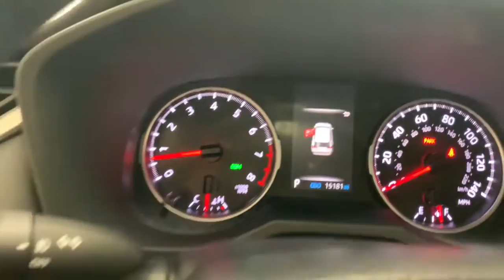2019 Toyota RAV4 Countryside, Oak Brook, Oak Lawn, Elgin, Naperville, IL N211787A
Black Used 2019 Toyota RAV4 available in Countryside, Illinois at Continental Toyota. Servicing the Oak Brook, Oak Lawn, Elgin, Naperville, IL area.

Continental Toyota
6701 S. LaGrange Rd

THE #1 SELLING SUV HAS EVERYTHING YOU ARE LOOKING FOR AND IS CALLING YOUR NAME! HERE IS YOUR NEW 2019 TOYOTA RAV4 XLE! THIS BLACK BEAUTY HAS IT ALL AND THEN SOME! FULLY FACTORY EQUIPPED WITH STATE OF THE ART TECHNOLOGY AND SAFETY FEATURES FOR YOU TO ENJOY ON EVERY ADVENTURE YOU TAKE! TOYOTA CERTIFIED FOR YOUR PEACE OF MIND! THIS GIVES YOU A 7 YEAR WARRANTY STARTING TODAY OR 100,000 MILES OF COVERAGE, INCLUDING ROADSIDE ASSISTANCE! FLAWLESS ACCIDENT FREE CARFAX, ONLY ONE OWNER, AND SUPER LOW MILES! 9,361 MILES BELOW MARKET AVERAGE WHICH MEANS MORE DRIVING FOR YOU! IMPECCABLY MAINTAINED EVERYWHERE YOU LOOK AND PRICED BELOW KBB SUGGESTED SELLING PRICE! THIS GEM WILL SELL FAST SO BETTER GET HERE QUICK! SEE YOU SOON!Awards: 2019 KBB Favorite New-for-2019 Car. 2019 KBB Best SUV. 2019 KBB Best Resale Value Award. 2019 KBB Brand Image Award.MECHANICAL & PERFORMANCE:2.5L DOHC 4-Cylinder Engine w/Dual VVT-i 203 hp @ 6600 rpm / 184 lb-ft @ 5000 rpm Direct Shift 8-spd Auto Transmission Front Wheel Drive (FWD) Eco, Sport and Normal ModesSAFETY & CONVENIENCE:Toyota Safety Sense 2.0: Pre-Collision Sys w/Pedestrian Detection, Full-Speed Range Dynamic Radar Cruise Control, Lane Departure Alert w/Steering Assist, Lane Tracing Assist, Automatic High Beams, Road Sign Assist Star Safety System: VSC, TRAC, ABS, Elect Brake-Force Distribution, Brake Assist(BA) & Smart Stop Technology (SST) Integrated Back-Up Camera Eight Airbags Blind Spot Monitor with Rear Cross Traffic Alert LATCH-Lower Anchor & Tether for CHildrenEXTERIOR:17-in. Five-Spoke Silver Alloy Wheels LED Headlights/Daytime Running Lights Integrated Fog Lights Color-Keyed Heated Power Outside Mirrors Power Tilt/Slide Moonroof Low Profile Roof RailsINTERIOR:Entune 3.0 Audio 7.0 Touch Screen, 6 Speakers, HandsFree Bluetooth Phone/Music, USB Media Port, 4 USB Charge-Ports, Siri Eyes Free, Apple CarPlay Compatible Two 12V/120W Power Outlets 4.2 Color Multi-Information Display Dual Zone Auto A/C with Rear Vents Smart Key System w/Push Button Start Fabric Seats Electronic Parking Brake Rear Cargo Area Cover.OPTIONAL EQUIPMENT:Entune(TM) 3.0 Audio Plus Includes Anti-Theft System with Alarm and Engine Immobilizer, and Entune(TM)3.0 Audio Plus - Includes 6 Speakers, 8.0 In. Touchscreen with Integrated Panorama Backup Camera Display with Customizable Dynamic Gridlines, AM/FM/HD Radio(TM), Aux Port, USB Media Port, 4 USB Charging Ports, Advanced Voice Recognition, Hands-Free Phone Capability and Music Streaming Via Bluetooth(R) Wireless Technology.XLE Convenience Package: Includes 8-way Power-Adjustable Driver's Seat with Lumbar Support, Heated Front Seats, and Height-Adjustable Power Liftgate with Jam Protection.Founded in 1961 by John and Herman Weinberger, Continental Motors began its existence as an import repair shop in Lyons, IL. The Weinberger's reputation for excellent service spread quickly among sports car enthusiasts, and it wasn't long before the two brothers were approached by triumph to open a new car dealership in 1962.